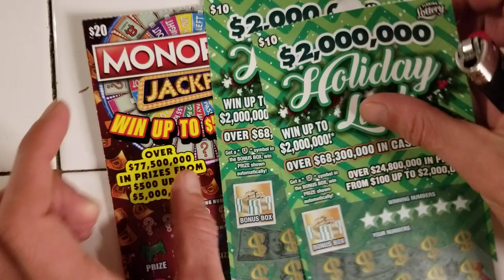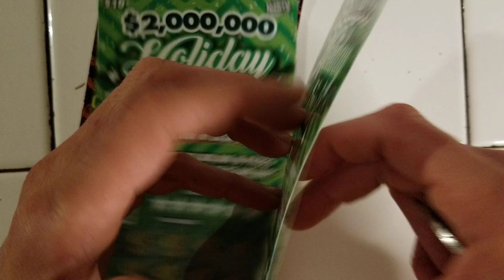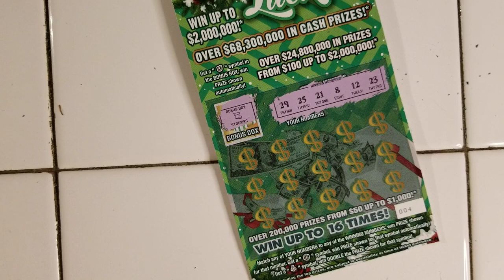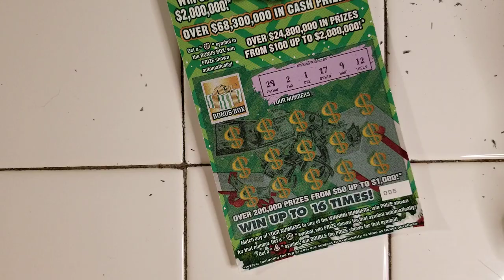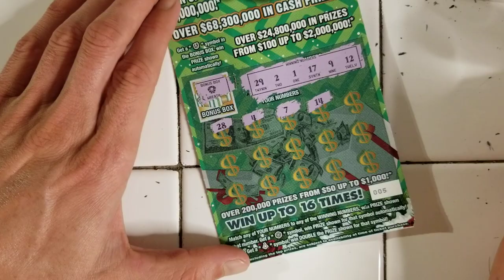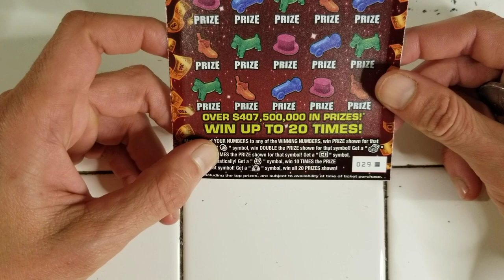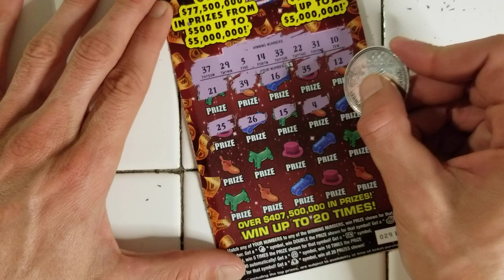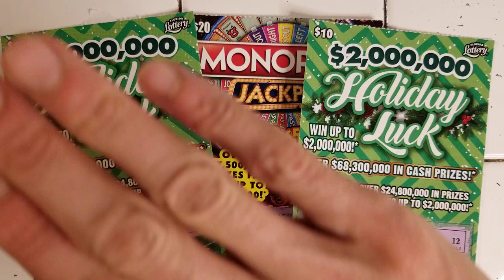FLORIDA LOTTERY WENT KABOOM ON ME| $40 IN SCRATCH OFF TICKETS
$40 in Scratch off tickets from florida lottery
Store: